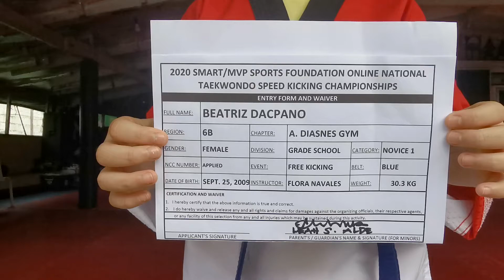BEATRIZ DACPANO - FREESTYLE KICKING